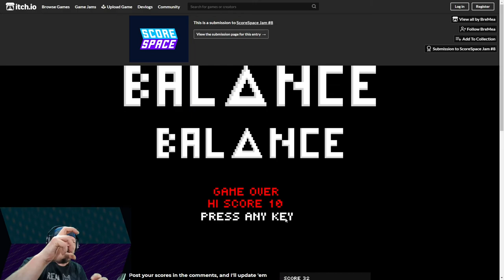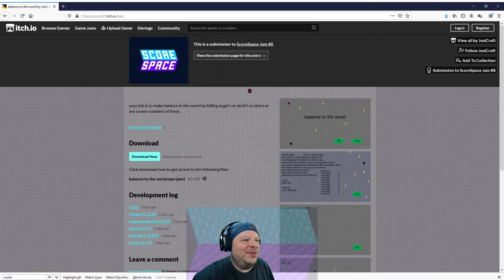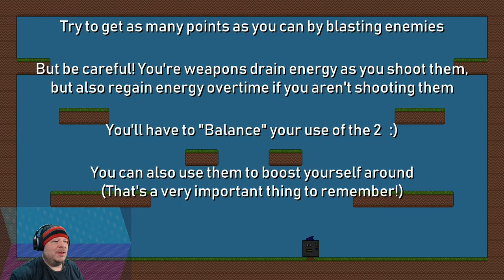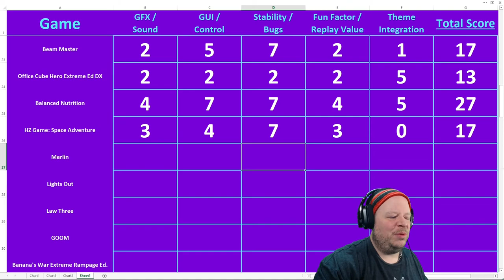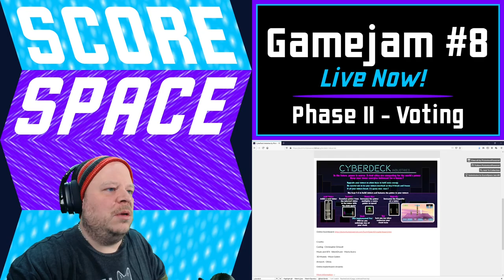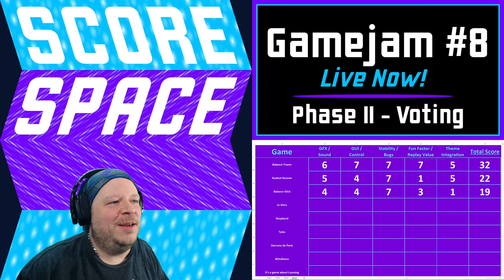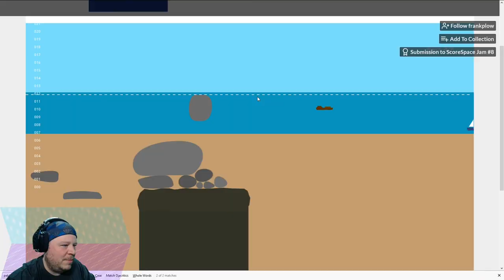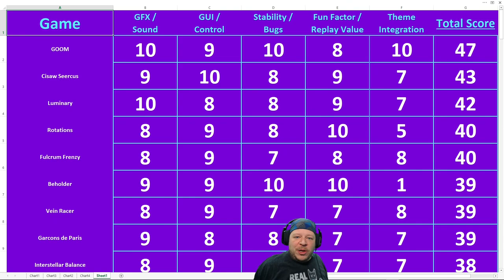the Mad Spektre Plays and Ranks *65* Indie Games SFW Highlights / ScoreSpace Gamejam 8 - "Balance"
[This is a SFW version of my video so that my nephew and my buddy's kids can watch it. Typical American standard - bad curse words and intimacy things taken out, cartoon violence and guns kept in.]

Indie game developers were given a mere three days to make a game with a theme of "Balance" (Phase I) and after the deadline there were over 70 entries!!! This video chronicles theMadSpektre playing and evaluating as many games as possible from the submissions (Phase II).

The upcoming Phase III will see streamers competing in the Top 3 games in a 24 hour high score frenzy! Be sure to tune in!

*Update*: The competition is now over, a huge congratulations to the Winners and the Top 3 games!